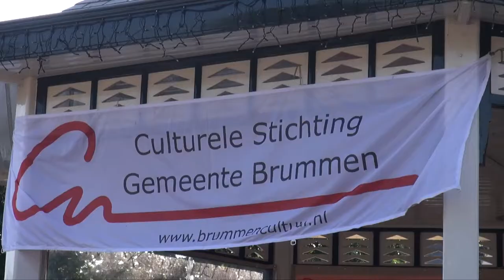theaterlokaal Brummen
impressie pinksterferstival brummen2018